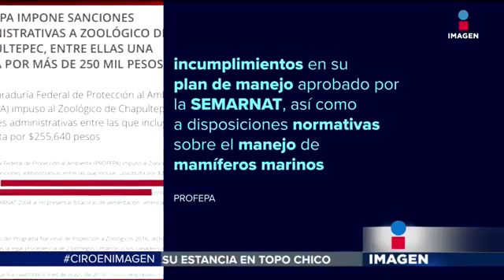Por animales afectados, multan a zoológico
Multan a zoológico de Chapultepec por los animales que han sido afectados de diversas maneras.